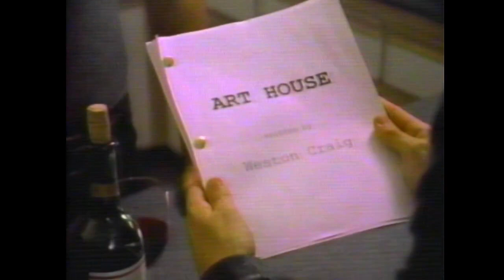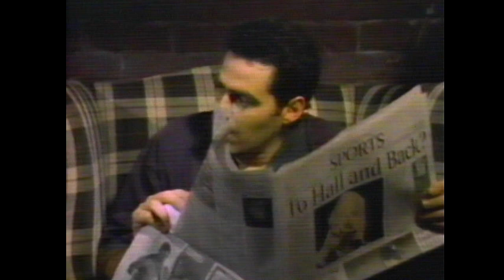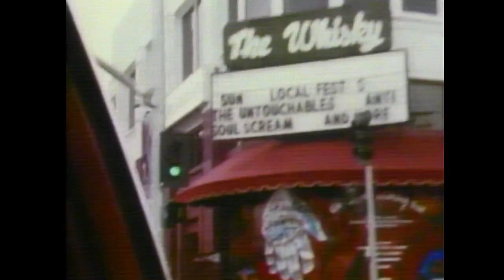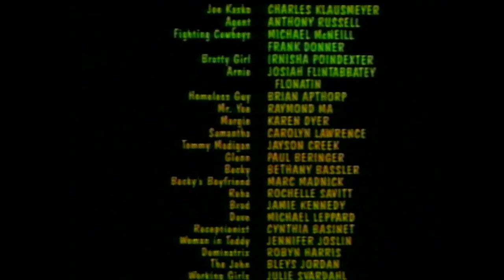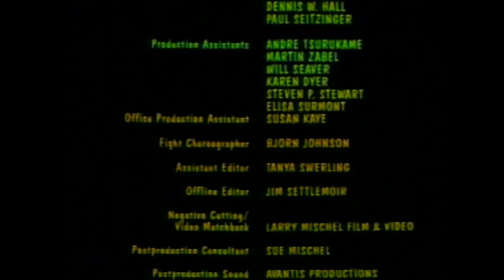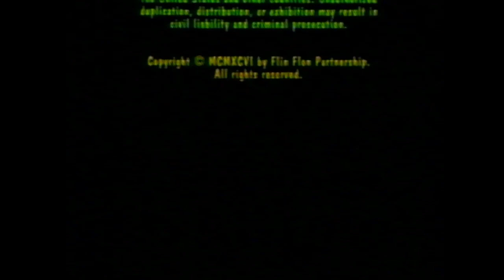Road to Flin Flon (2000) Jamie Kennedy, Charles Klausmeyer FULL MOVIE ENGLISH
complete vhs tape including trailers and studio intros
origionally filmed in 1995 not released untill 2000, Jamie Kennedys first acting role
released on vhs as a rental from hollywood video via their First Rites series distributed by tribe and the asylum